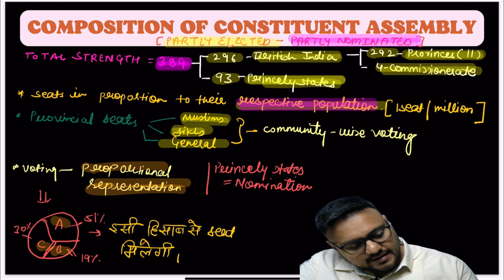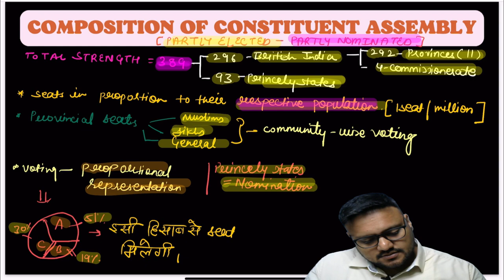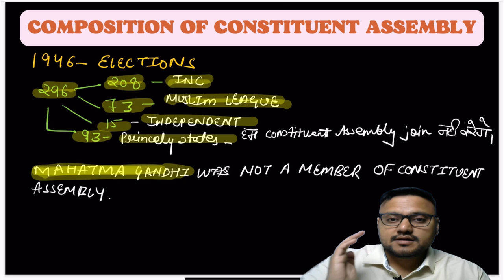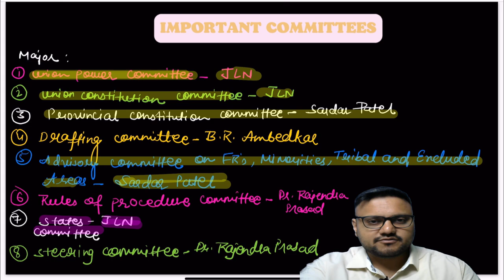POLITY FULL COURSE||LECTURE 3||MAKING OF THE CONSTITUTION||FOR ALL COMPETITVE EXAMS|| BY AB SIR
Polity by laxmikanth full course with complete understanding of all topics.
This series will cover the whole series of polity for vaious coompetitve examination.

chapter 2 of laxmikanth - making of the constitution
laxminkanth explained
polity explained in detail